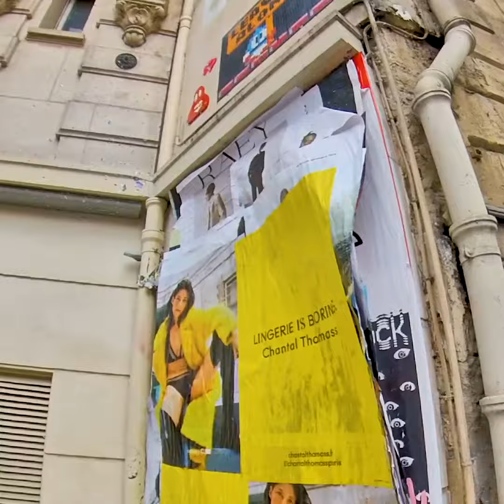SPACE INVADER PARIS INVASION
48 Hours in Paris hunting down Space Invaders